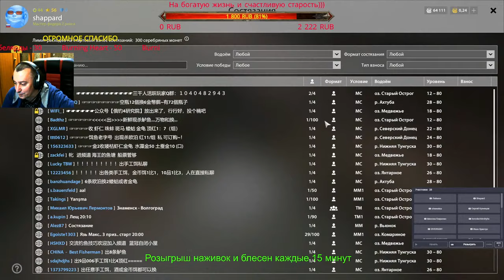Русская рыбалка 4 🌎Проверка Медвежки🐠РОЗЫГРЫШ ИМПЕРКИ🔥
Желающим помочь в гривнах- карта Приват банк:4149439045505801

Rex Andrew
Огогонах
Александр Орлов
Andris dakstins
Slawok S
Костя REXXX257 Резников
Kalinhar
Сергей Ковалев
Андрей Онищенко
Андрей Довгий
Сергей Кутузов
Сергей Головач
Клим-Ворошилов
TremmerT Che
Stage1 __
Алексей 4p0kEr Протасов
Playgame613
Роман Нурасов
Михаил
Дмитрий Мишкилеев
Darius Mokšeckas
Роман Разоренов
Иван Христун
Dimastr 161
DBP DESIGN
Василий Киселев
Juriy Kalinin
Андрей Довгий
Playgame613
Aleksandr Gaidai
Дмитрий Ночовный
Василий Игнашев
Петр Рыбак
LKW-Пилот. Немецко-русский дальнобой
Zheka 29.07
Ал Ком
Андрей Шаполов
Сергей Кутузов
tatem4ik
Nikita67smolensk
ЕВГЕНИЙ TЮРИКОВ
Pro100Sania
Maksym Abramenko

✋ХЕЙ, БРО✋